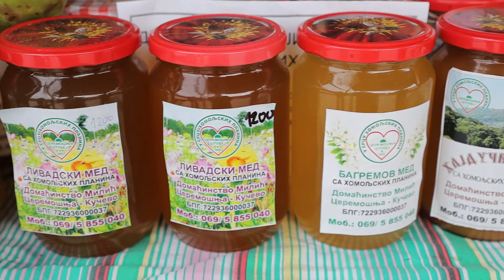Balada o selu / Kučevo